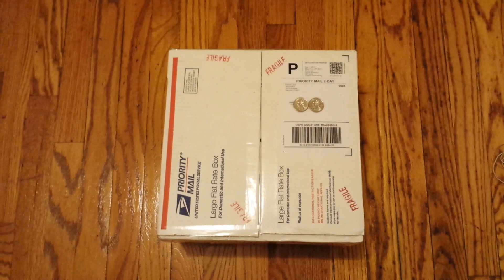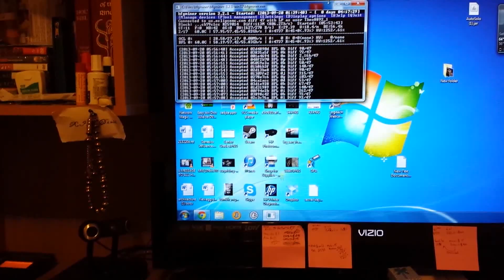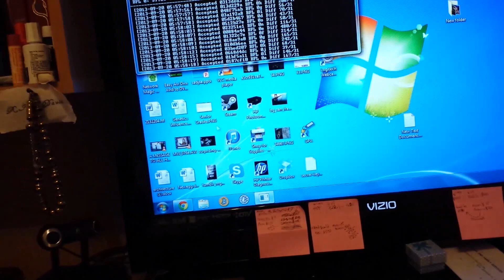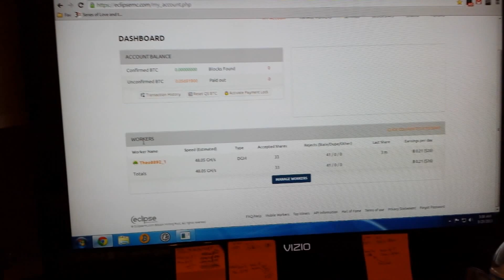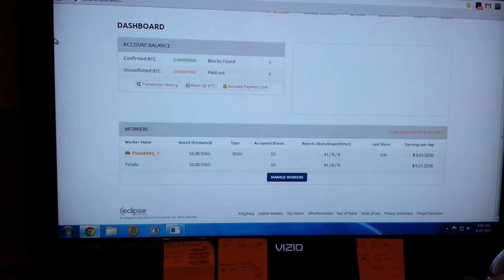Butterflylabs Single Sc 60GH/s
If anyone needs me to set up there Cgminer or bfgminer I'll do it for a small fee on Teamviewer and show you how everything is done... $50 = BTC Equivalence  :D thanks everyone!!

Please Donate to me Since BFL delayed my shipping it is pretty clear that i will not see a ROI at all at this point in the game.

BTC: 18sSaeLpMiy9uzPpypWusAiVz8yDQg8xAj

LTC: Le3sApcRHrSDj7QGBnACbiuMj3N1UXQJc6